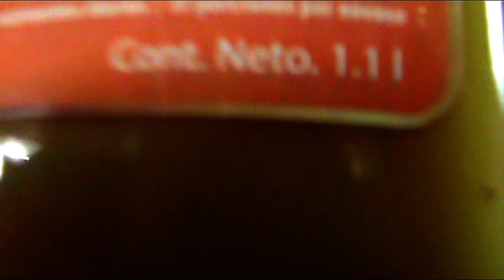Nueva línea de siropes para saborizar cafés by Kalá Gourmet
Hola! Este video es para presenta nuestra nueva línea de siropes para saborizar cafés.

Las direcciones de nuestros distribuidores son:

* CASA TAPIA
Se ubica en Pasillo 2 Local 103 en Central de Abastos de la Ciudad de México.

*LA REPOSTERA
Se ubica en el Anden C Local 55 en Central de Abastos de la Ciudad de México.

*MATERIAS PRIMAS FOOD SERVICE SA DE CV
Entregas directas.
Telefono Cel. 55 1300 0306

*Edición del Video:
Barrigun

*Música del video realizada por:
Los Corset: